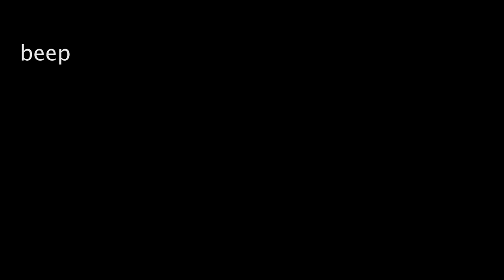Lori Cullen - Off Somewhere (Duet with Ron Sexsmith) Official Video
Lori Cullen sings a duet with Ron Sexsmith in "Off Somewhere", from her latest album 'Sexsmith Swinghammer Songs'.

Director: Eden Robbins
DoP: Andrew Wilcox
Editor: Michelle Czukar
Online Transfer: Alec McKay